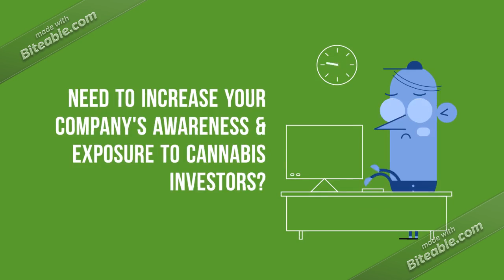Cannabis Investor Magazine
CANNAINVESTOR Magazine is a monthly subscription based digital magazine with an exclusive focus on Cannabis finance that delivers convenient insights on publicly-traded and privately-held cannabis companies through informative articles, company profiles, and market trends that inform and educate investors; attracting inquisitive, highly engaged digital audiences around the globe.